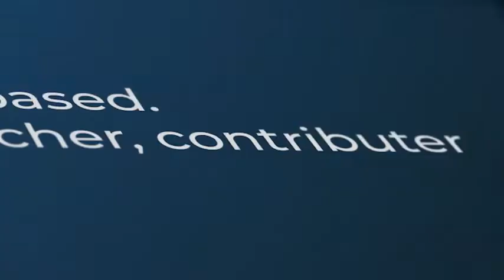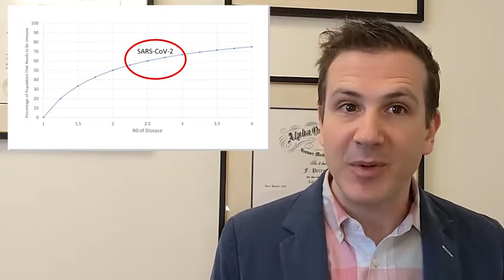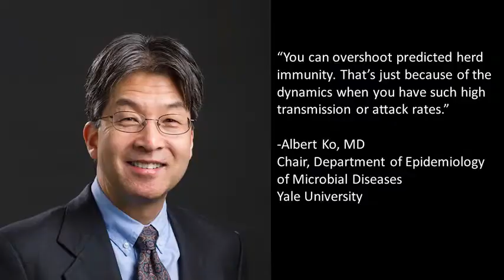Herd Immunity? The Long-Term Epidemiology of COVID-19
How much curve-flattening is enough?